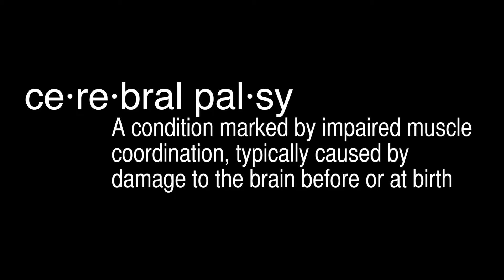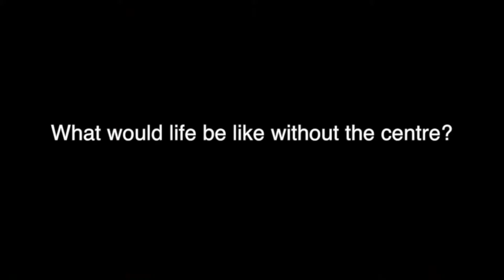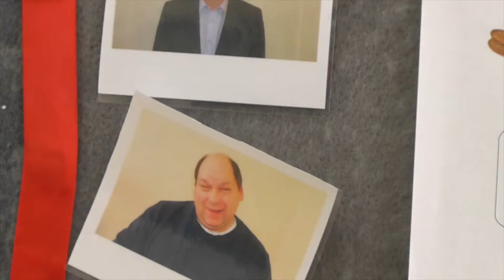The Challenge Network visits Cerebral Palsy Midlands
A film created by a group of young volunteers from The Challenge Network, a national charity that inspires young people to find out more about community causes.

The group, who visited our charity on Thursday 15th and Friday 16th August 2013, created this inspirational film about people who live with cerebral palsy in the Midlands, England.

All of us at Cerebral Palsy Midlands are extremely grateful for their work with us.